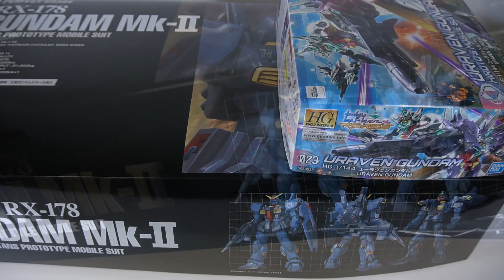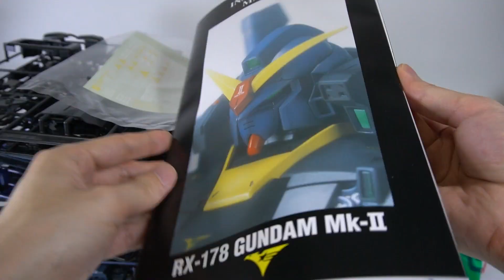PG 건담 마크2 내부 프레임 도색해서 조립해보기 - 1/60 RX-178 Gundam Mk-II (Titans) Frame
티탄즈 컬러 버전 퍼펙트 그레이드 마크2입니다
내부 프레임을 일부 도색해서 완성 했습니다